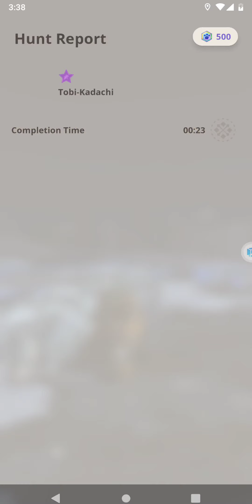Monster Hunter Now🗡️🛡️HR.110❇️3 - 🦨Tobi-Kadachi - Hunt with New Year Specs 2024.